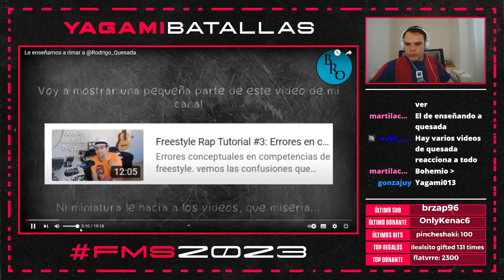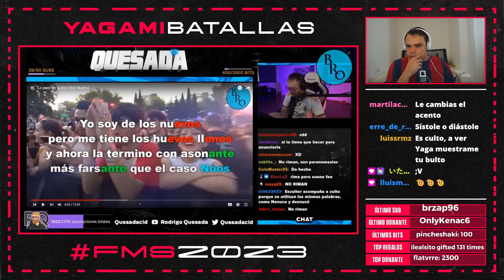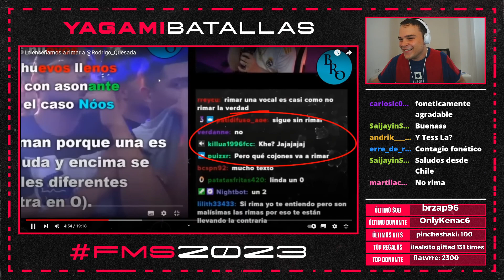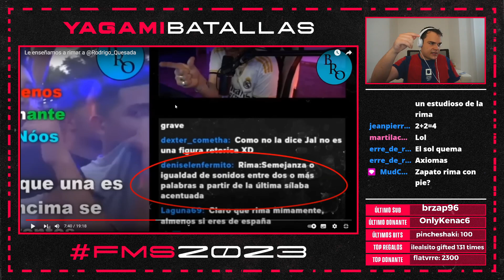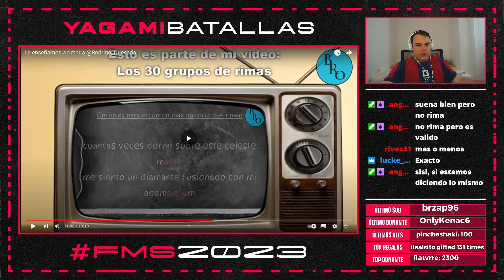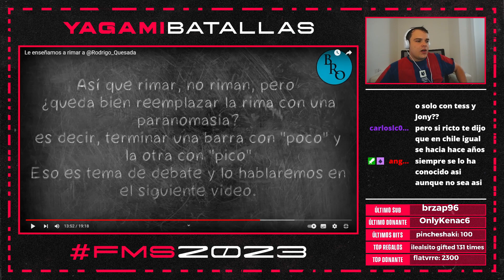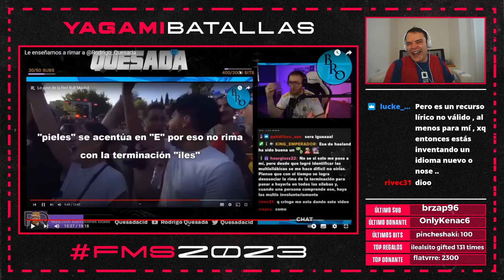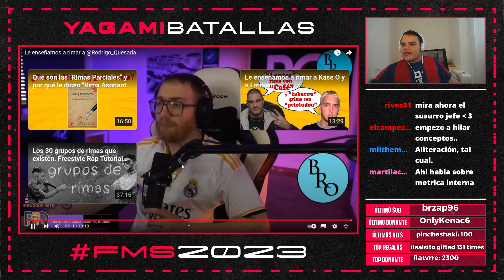🚨REACCIÓN a Le enseñamos a rimar a @Rodrigo_Quesada II ¿El Bohemio o RQ? II ¿QUIÉN TIENE RAZÓN?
@elbohemioquelosrapsodia armó un Quilombo con una reacción a @Quesadacid II Rimas, asonantes, disonantes, parónimos y hasta sístoles II ¡Quédate a ver este videazo!